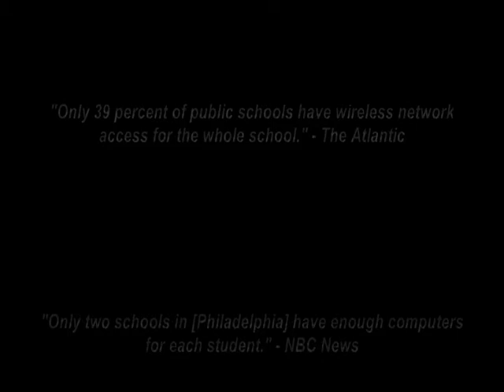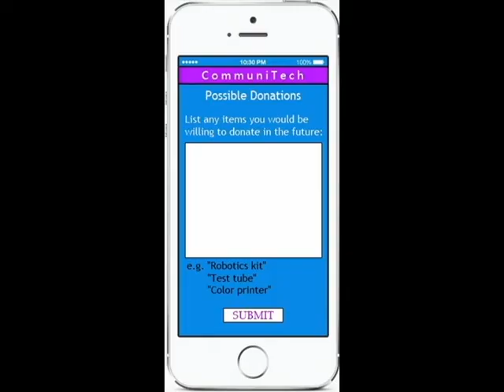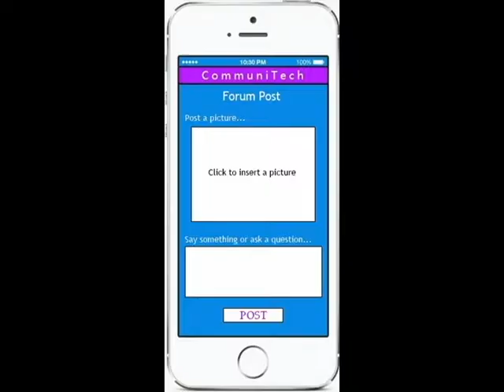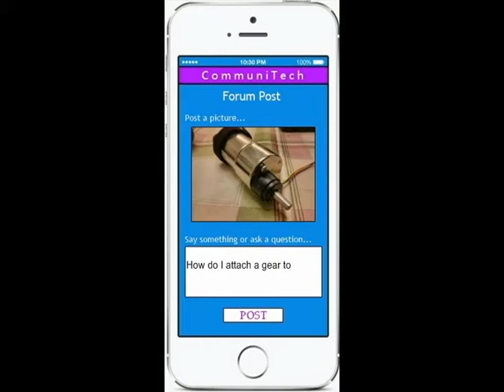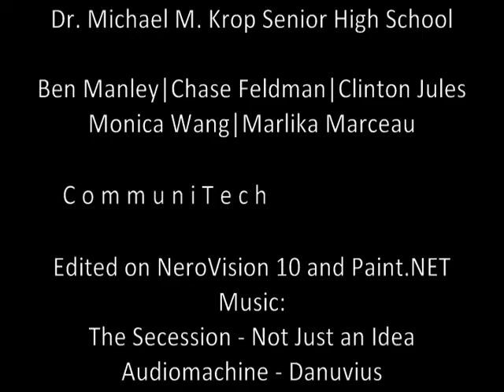Verizon App Challenge 2014-2015 - CommuniTech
Team Members:
Ben Manley
Monica Wang
Clinton Jules
Chase Feldman
Marlika Marceau

Dr. Michael M. Krop Senior High School

Edited on NeroVision 10 and Paint.NET